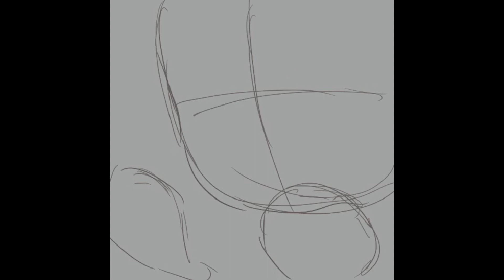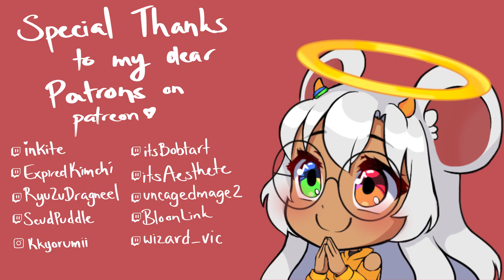DarkFiraTTV Cry Emote TwT